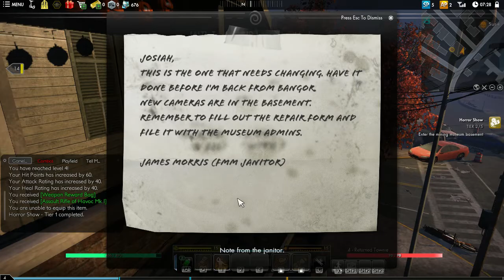SECRET WORLD LEGENDS - PC WALKTHROUGH - PART 4 - DAWNING OF AN ENDLESS NIGHT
Secret World Legends Gameplay Walkthrough Part 4 includes the quests...

For A Fistful Of Zombies
Bullets For Andy
Horror Show
Elm Street Blues
Dawning Of An Endless Night

This walkthrough for Secret World Legends  available on the PC will include the Full Game, Main Campaign, Story Quests, Side Quests, Collectibles, Cutscenes, Gameplay and Ending.

The Secret World is a massively multiplayer online role-playing video game set in a modern-day real world under attack from occult forces. Ragnar Tørnquist led development of the initial game for Funcom. The Secret World uses a subscription-optional, buy-to-play business model, requiring players only to buy the game with no additional subscription fees, with additional benefits to those members still paying a subscription.

In 2017, The Secret World was relaunched as Secret World Legends.

Unlike many other MMORPGs, there is no need to stop to use most of a character's attacks and abilities; as a result, combat is faster and movement-based. The character is free (and at higher levels, occasionally obliged) to redevelop their abilities on the go, to better prepare themselves for specific threats or better integrate into a group. Unlike traditional MMORPGs, advancement is primarily through equipment, using experience points to buy additional abilities and more powerful weapons.